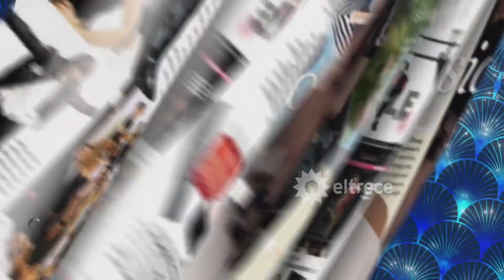Entre Graciela y Lucía hubo un empate y el jurado no pudo salvar a ninguna de las dos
Momento emitido el viernes 06 de septiembre de 2019 en Corte y confección.